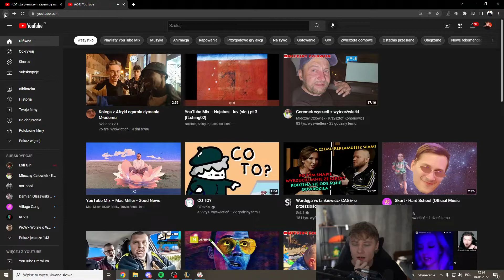ZASLUZONY CZLONEK KLUBU R [N-WORD]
jamal